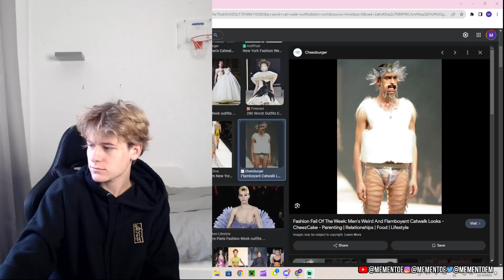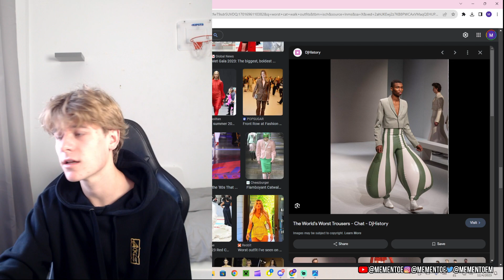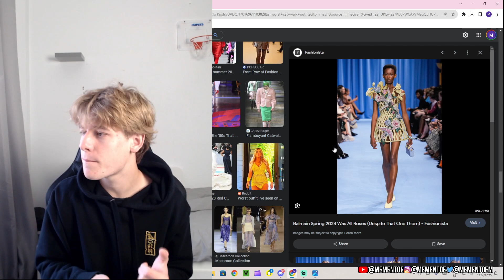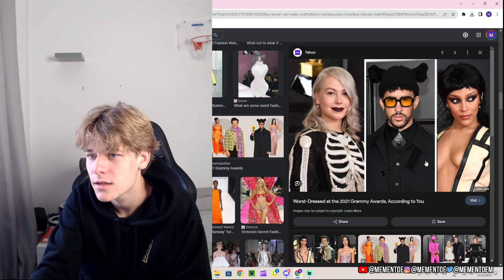What Has Fashion Become!